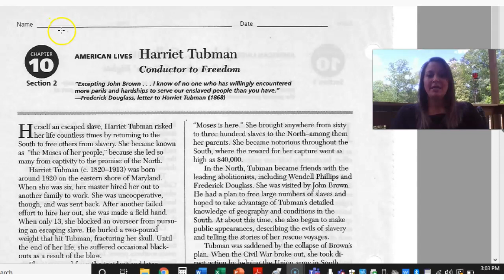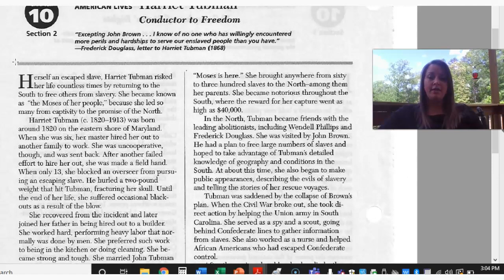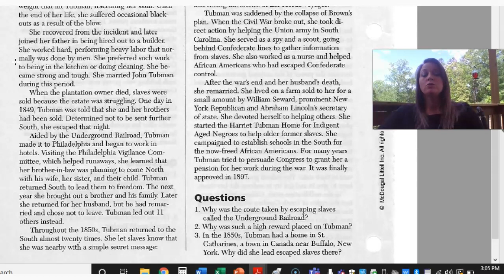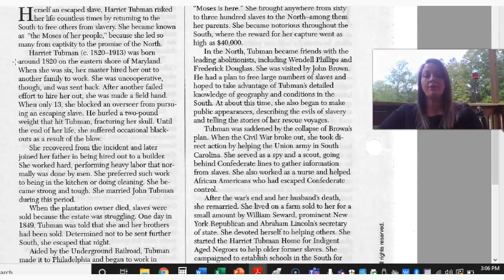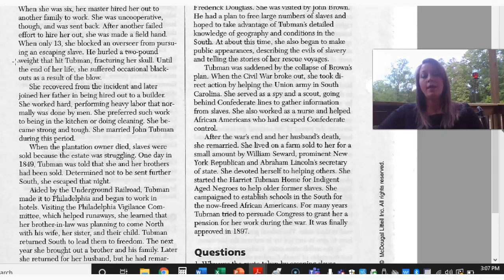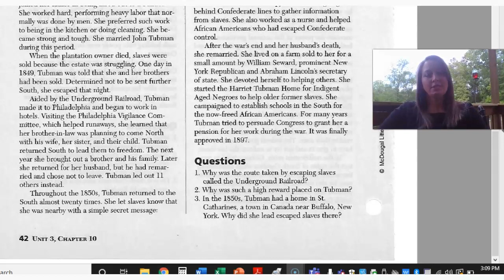Reading of Harriet Tubman Conductor to Freedom